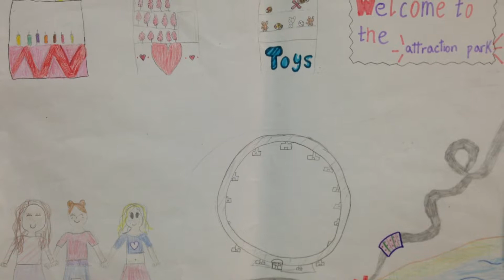Inglés Divertido. Alejandra, Inés, Marina y Nahia